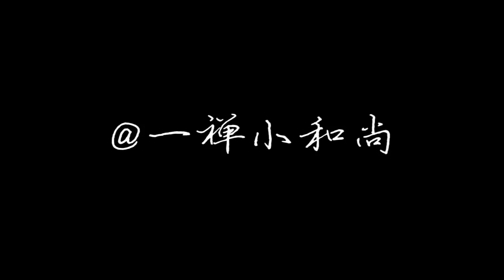【一禪小和尚】新的一年，願你努力且坦然，因為最好的，都在未來等你